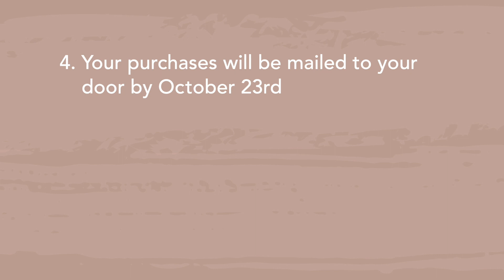All About Our Online Beauty Benefit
On October 5-7, 2020, we will host this year's Online Beauty Benefit. We will miss seeing your faces…and although this year’s event may have less gathering and fewer hugs, our hope is that our Online Beauty Benefit for Isabel’s House will be MORE personal.